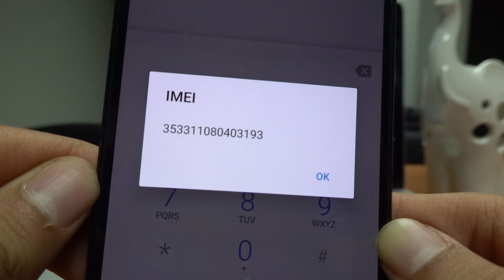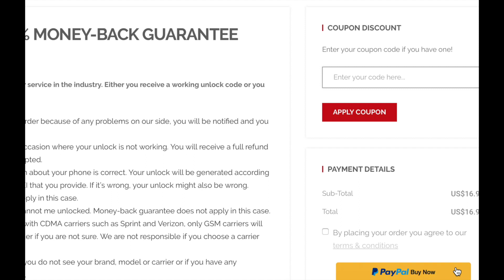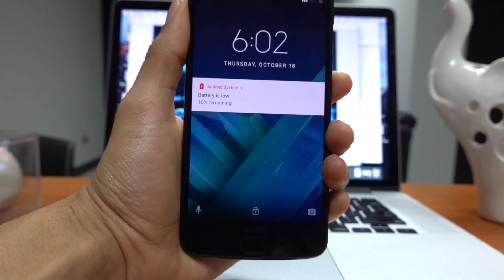Como Liberar Un Motorola Moto Z2 Force / Z / Z3 / Z3 PLAY, Z DROID, etc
Como liberar un Motorola Moto Z2 FORCE o cualquier Motorola.  Este video tutorial te muestra como desbloquear un celular de Motorola, cualquier modelo como Moto G6, Moto G5, Moto G4, E4, y otros modelos. Este método te ayudará a liberar un celular para cualquier operador GSM como Telcel, AT&T, T-Mobile, Movistar, Claro, Tigo, Tim, Vodafone, Orange, Ice, y cualquier otro. No es gratis pero te garantizamos que vale la pena! Este método 2018 de como liberar un Motorola Moto es muy simple y lo haremos usando el código IMEI para obtener el pin de desbloqueo de la red.